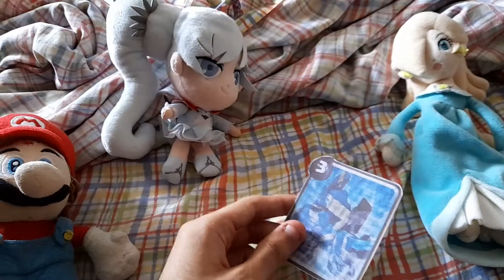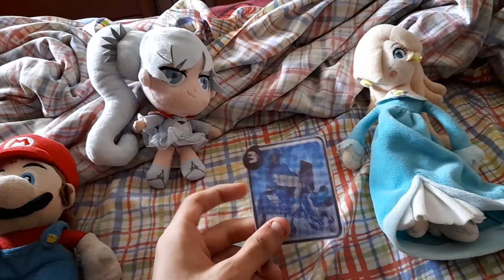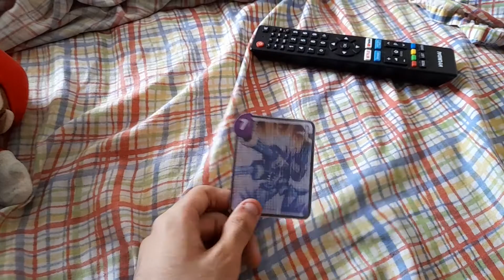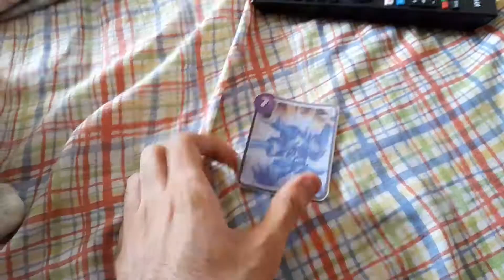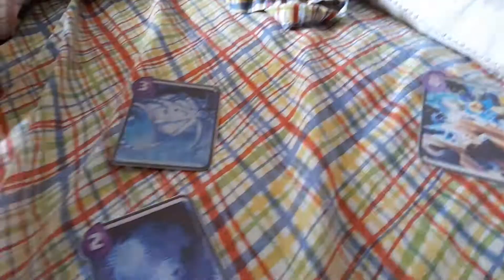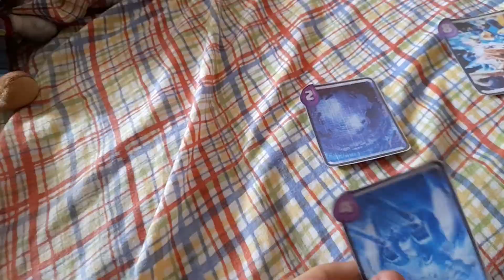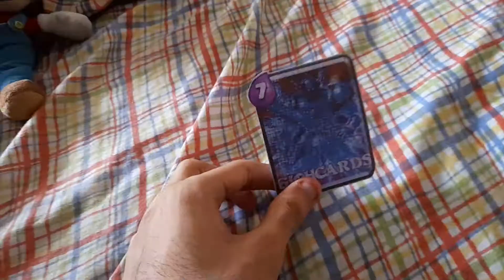Super Mario Galaxy Plush (Part 6)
The Adventure with Mario, Ruby Rose & Weiss Schnee in the Galaxy Continue...
Now they need to save Blake Belladonna in the Next enemy Base.